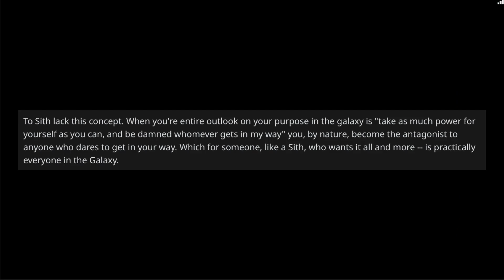How Would You Play Devils Advocate In Favour Of The Sith?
►Editors/Voice actors yt channels check them out